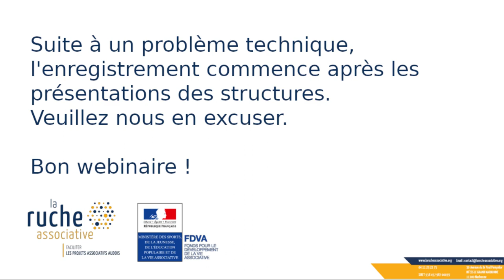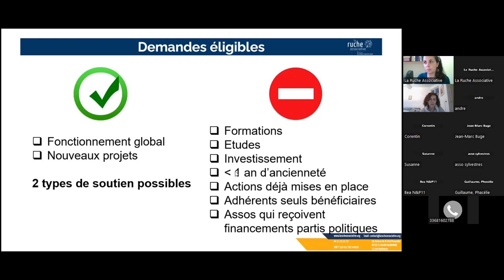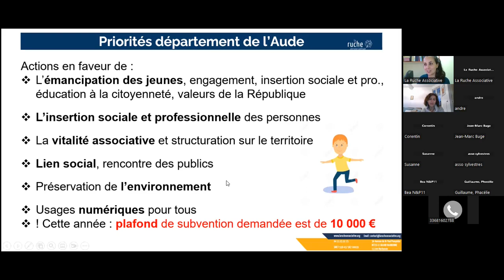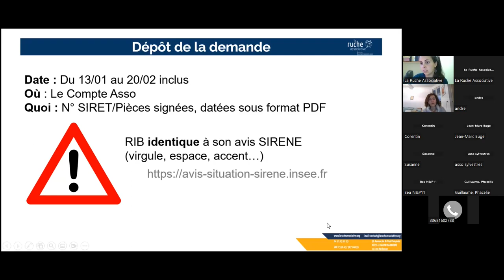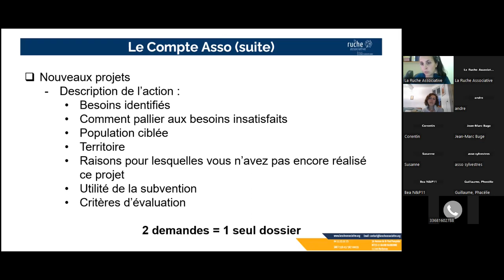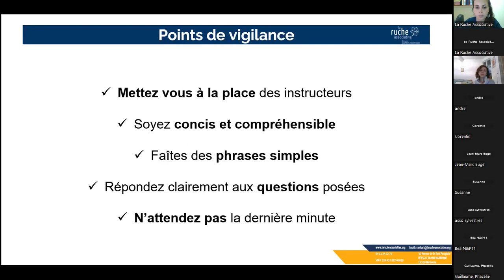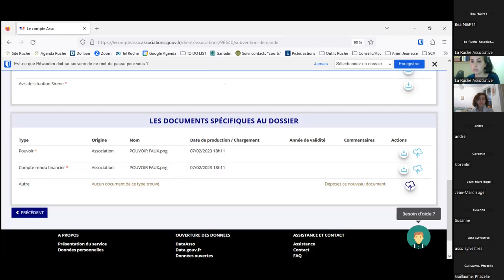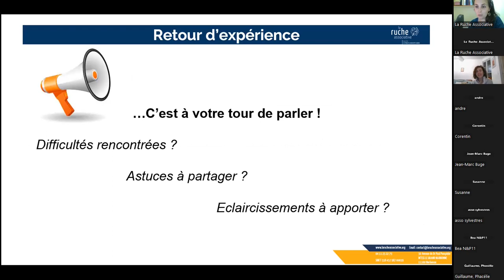Webinaire FDVA2 2023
Replay du webinaire FDVA 2 2023 qui a eu lieu mardi 7 Mars 2023, en présence de Véronique SOUSSAN - conseillère d’Éducation Populaire et de Jeunesse au SDJES11 - et Marie PERICARD - chargée d'accompagnement à la Ruche Associative.